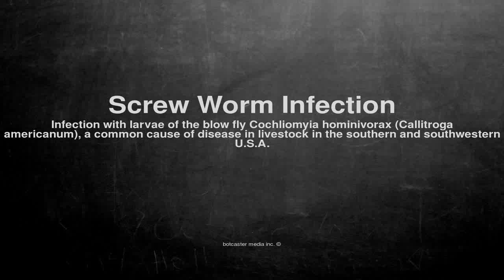Medical vocabulary: What does Screw Worm Infection mean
What does Screw Worm Infection mean in English?